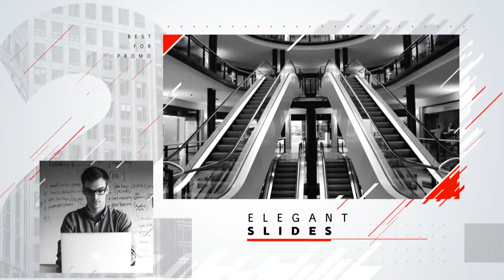Elegant Slides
After Effects CS4 and up
Full-HD resolution

Modern design
Smooth animation
Well organized template
Modular structure

Ready visual schemes
Global & Custom visual settings
Easy customization
Flexible slide duration